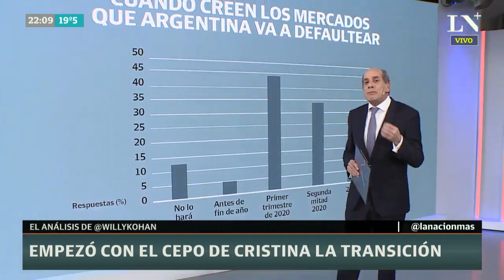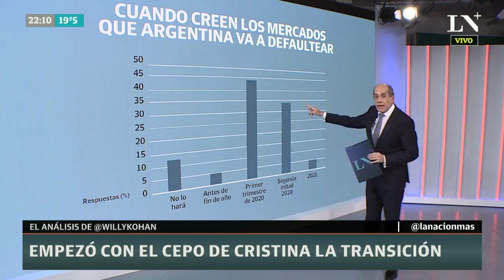Empezó la transición con el cepo de Cristina Kirchner | Willy Kohan